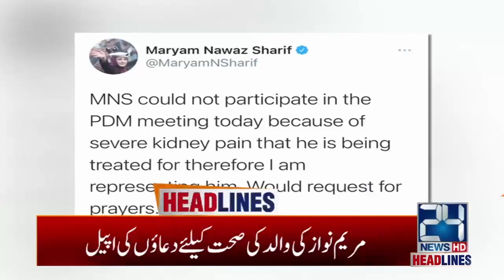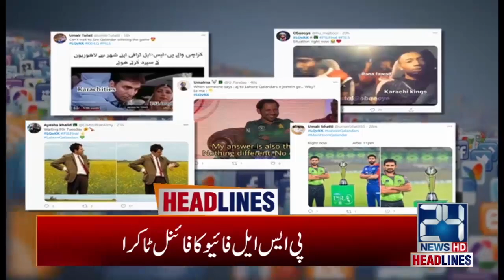4am News Headlines | 18 Nov 2020 | 24 News HD